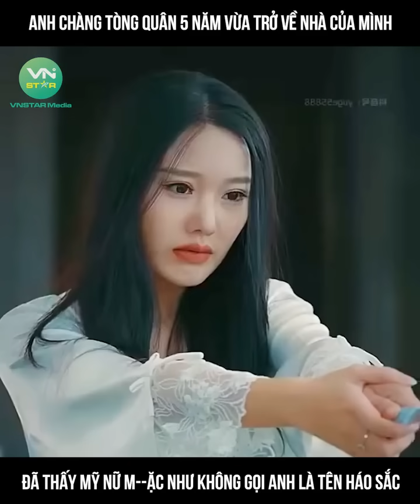Anh Chàng Tòng Quân 5 Năm Trở Về Nhà Thấy Mỹ Nữ Mặc Đồ Như Không Mặc Và Cái Kết